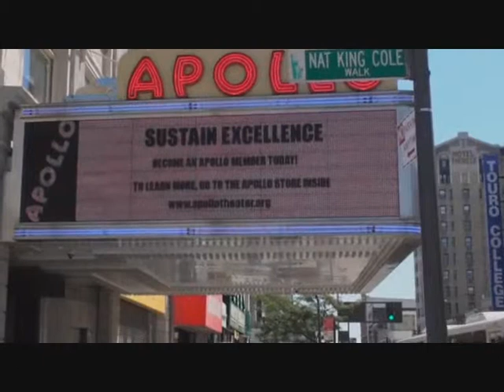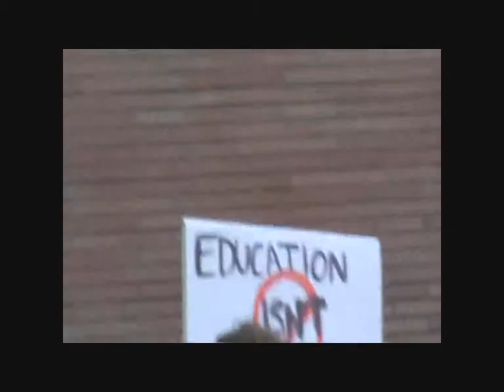hangmansnews.com RADIO - 25. jan 2012, Liberty City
Talkshow host RU talks about herbmedicine. Camomille and Cayenne Pepper are the herbs RU talks about to day as well as the Introduction to Bach Flowers. Then RU covers the story of the shooting of the students on UC California 19 of January this year (2012) a couple days ago. The video features footage from New York (Liberty City) as well as from the protest a few days ago. RUOutThere has the honor of introducing the new music piece "In Dreamland! in the beginning of this radio show RADIO.